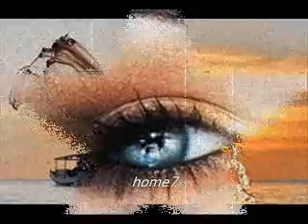i monaskia tou sxoinovati~~home7